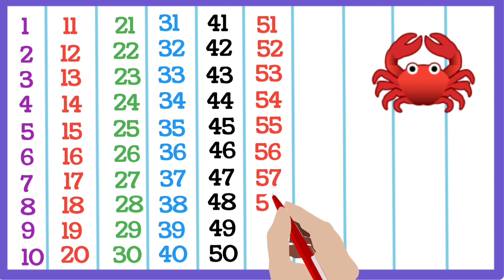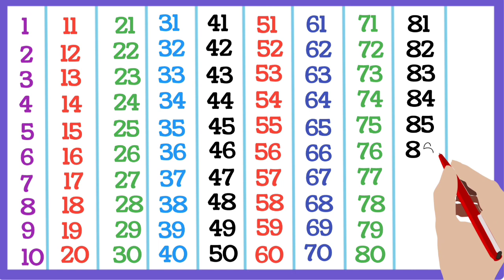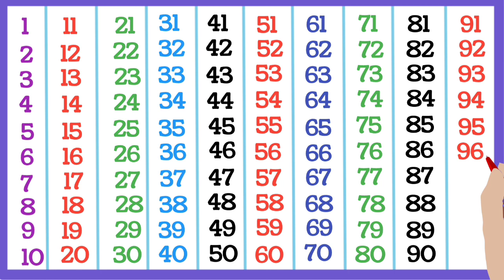🎏 Let's do Counting 🐟🐠, Counting 1 to 100, Numbers for kids, 1 to 100, 123